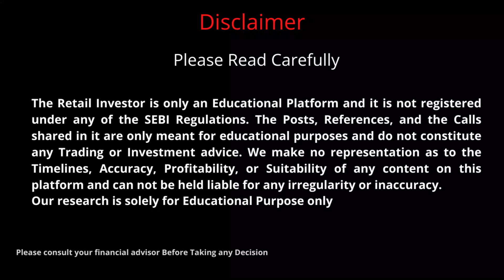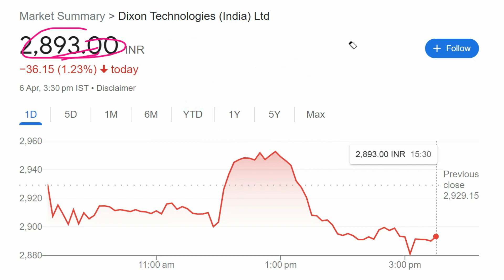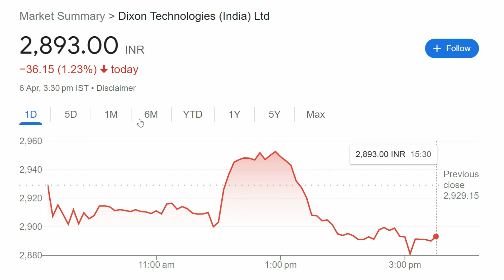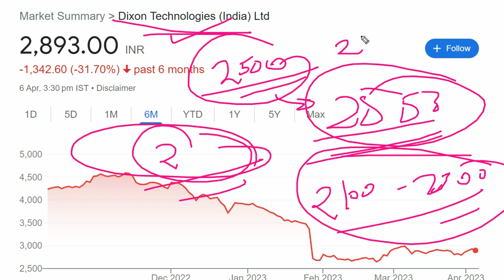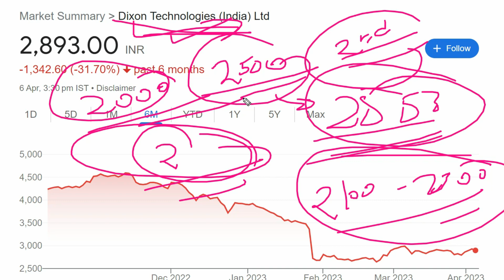Why Dixon Is Falling || Dixon Technologies Share | Dixon Technologies Share Latest News